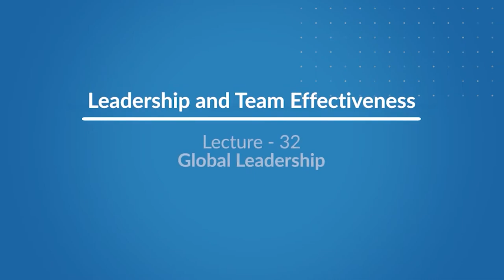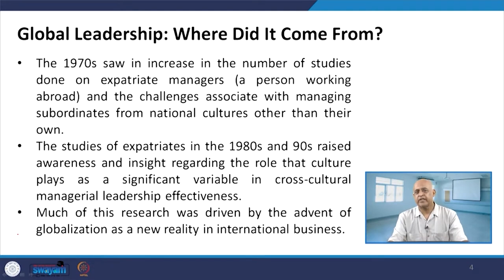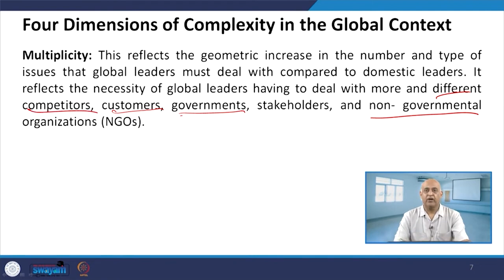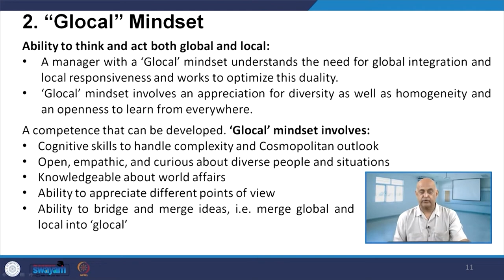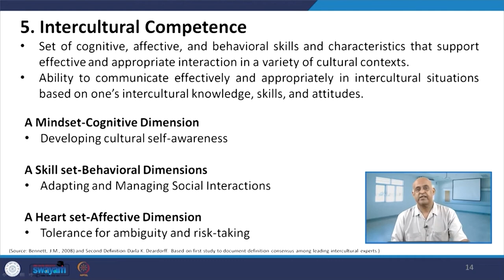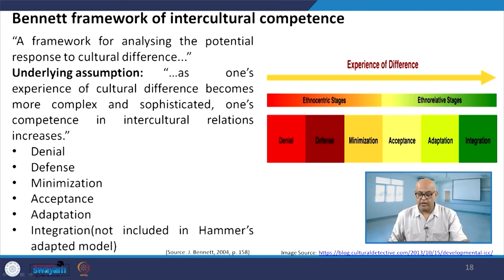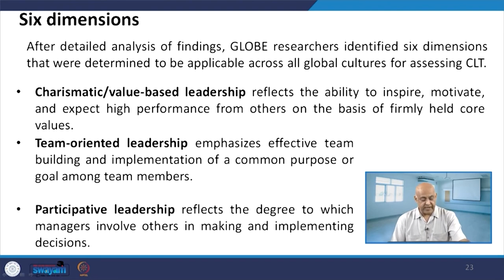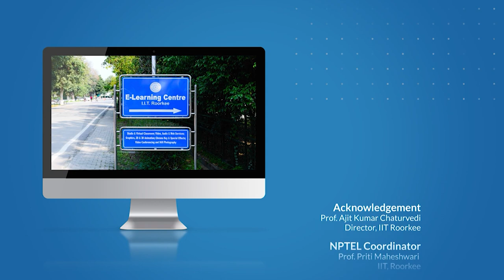Lecture 32: Global Leadership